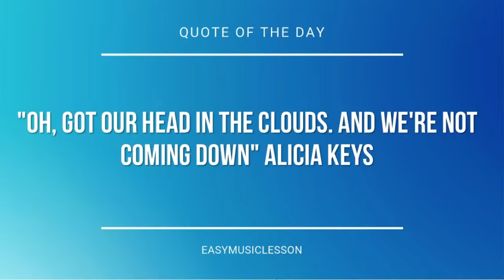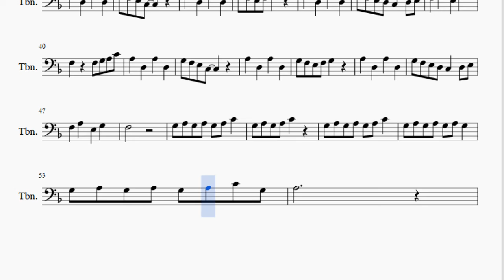Trombone Sheet Music: How to play Temple of Time (Maple Story) by Studio EIM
Here is a sheet music/tab video on the song Temple of Time (Maple Story) by Studio EIM on the trombone. A trombone sheet music arrangement which is transposed to notes that are easily played by trombone, for the song Temple of Time (Maple Story) by Studio EIM.

EasyMusicLesson teaches you to play the your favorite instrument, through well-arranged sheet music so that you too can learn how to play Temple of Time (Maple Story) by Studio EIM on the trombone as fast as you can. A trombone sheet music with backing tracks to help your play the song better.